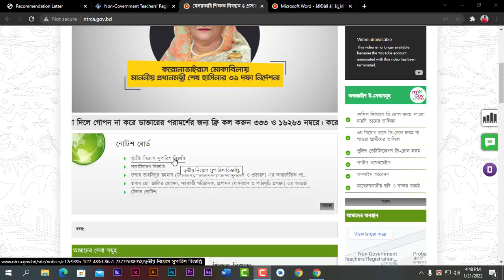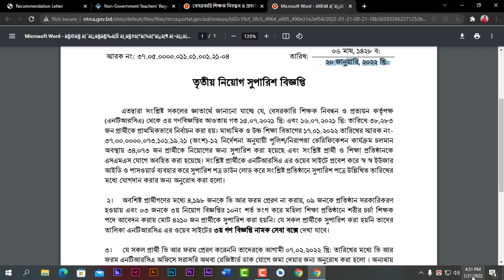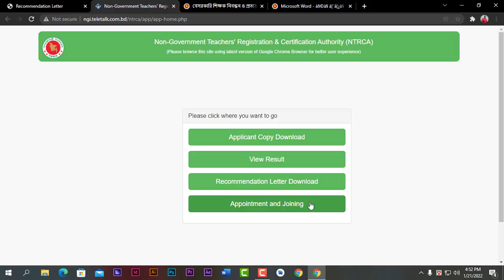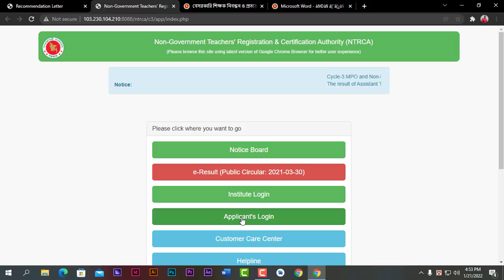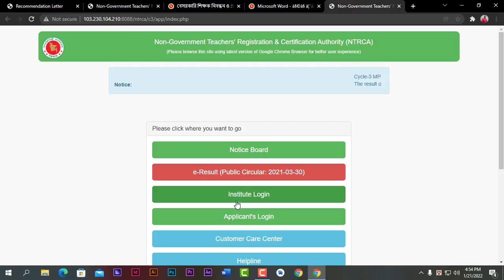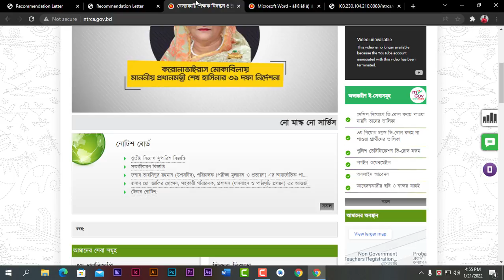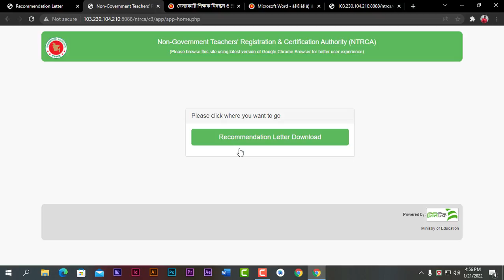NTRCA: দেওয়া হলো চূড়ান্ত সুপারিশ, রিকমেন্ডেশন লেটার ডাউনলোড, অ্যাপ্লিক্যান্ট আইডি পাচ্ছেন না-করনীয়।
বন্ধুরা, আশা করি সবাই বেশ ভাল আছেন। নিশ্চয়ই আপনারা অবগত হয়েছেন যে, সকল বাধা-বিঘ্ন পেরিয়ে ইনশাআল্লাহ্ শীঘ্রই NTRCA এর 3য় গণবিজ্ঞপ্তির ই-রেজাল্ট পাবলিশ হয়েছে। এখন সুপারিশপ্রাপ্তরা হয়ত আপনাদের যোগদানের জন্য অপেক্ষা করতে আছেন। সুপারিশপ্রাপ্তরা ইনশাআল্লাহ্ অতি দ্রুতই নিজ নিজ প্রতিষ্ঠানে যোগদান করতে পারবেন এটা আমাদের দৃঢ় বিশ্বাষ। আর যারা এই 3য় গণবিজ্ঞপ্তিতে সুপারিশপ্রাপ্ত হননি তারা হতাশ হবেননা। ইনশাআল্লাহ্ আপনাদের জন্য অতি শীঘ্রই আসছে 4র্থ গণবিজ্ঞিপ্তি। তো আমাদের সাথেই থাকবেন, ধন্যবাদ।